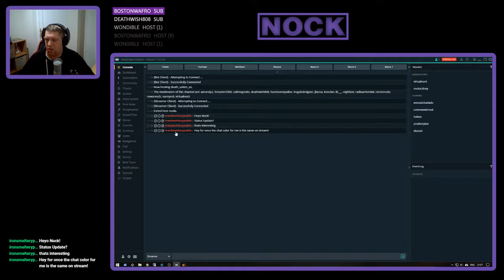Nock Plays | Infinifactory #21 - Fire Control System Pt. 2 & Skip Drive Pt. 1